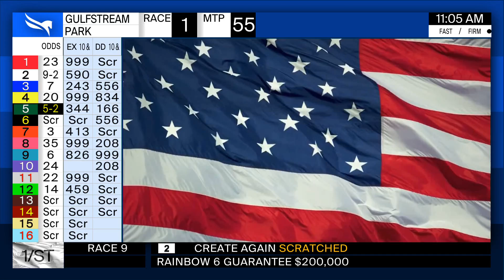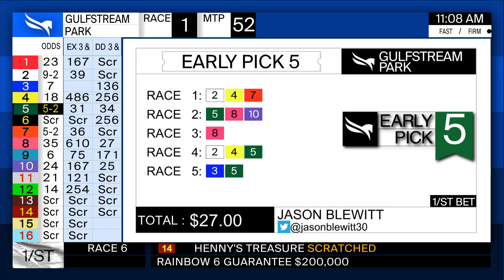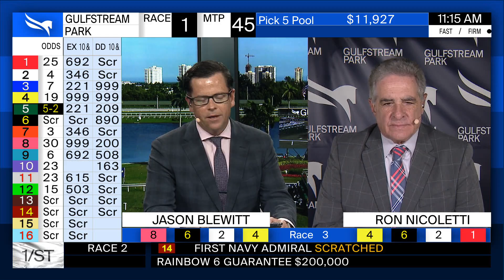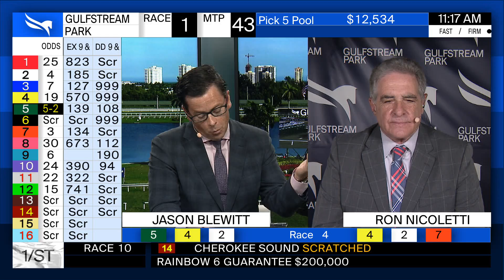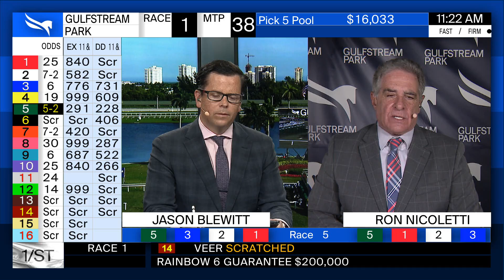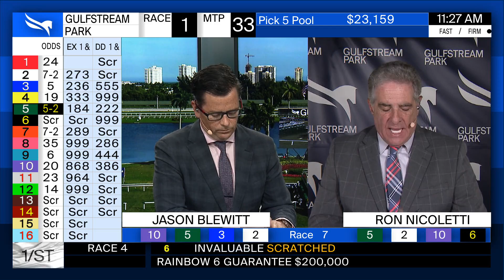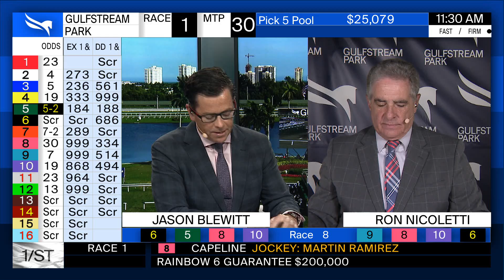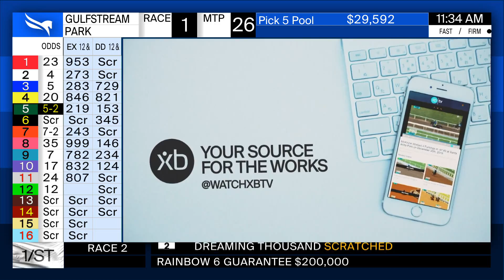Gulfstream Park Handicapping Show June 17, 2020